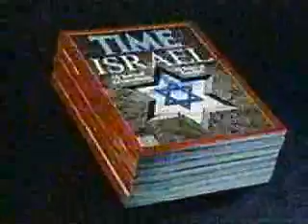KTXL-40 late night commercials, 11/27/1988 part 4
Aired during 'The Strawberry Statement.'

- KTXL All Night Movies bumper
- Waterbed Outlet
- Lokost Auto Sales/Ceres CA
- The 700 Club promo
- Time-Life Rock 'n Roll Era 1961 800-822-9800
- Support Your Local Sheriff! promo
- Giant Toyota Town in Stockton